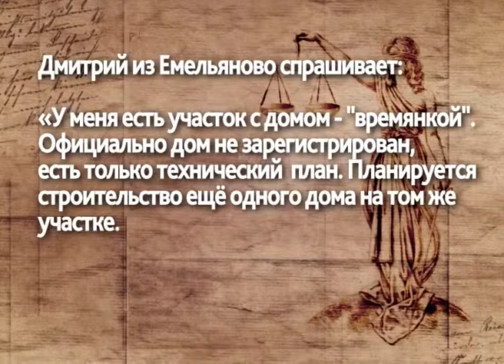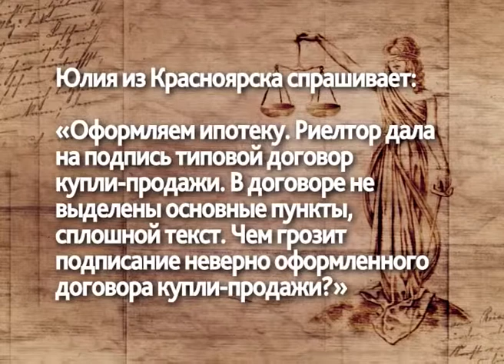Спроси юриста от 21.03.18